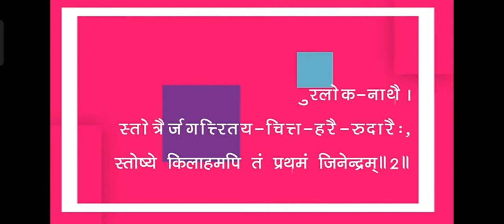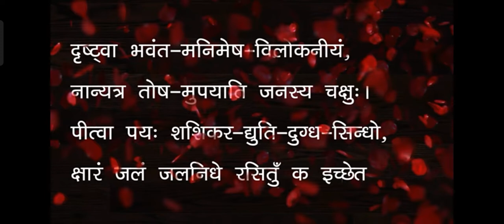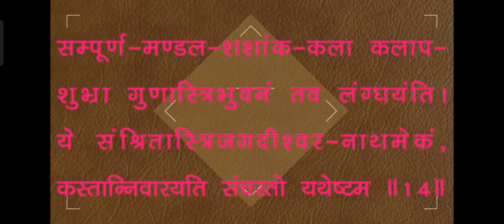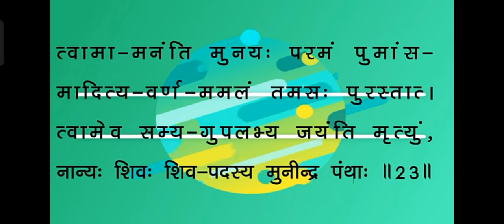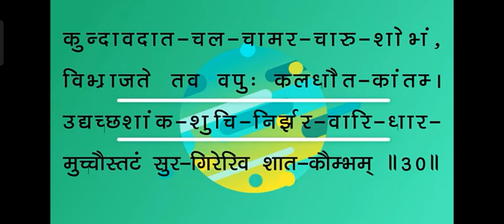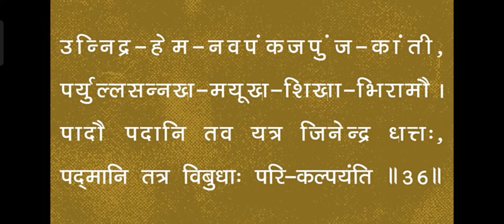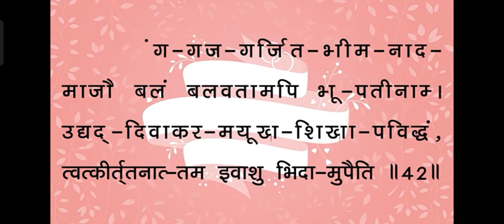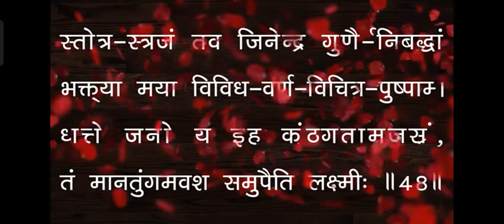Bhaktambar stotra sanskrit in 12 minutes